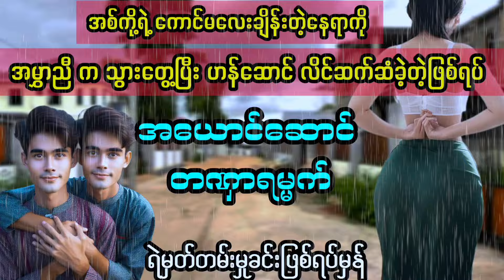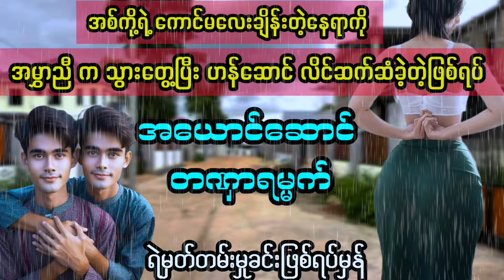( အယောင်ဆောင် တဏှာရမ္မက်)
ဒီအောက်က ချန်နယ်တွေမှာလည်း နေ့စဥ်အသစ်တင်ပေးနေပါတယ်📌👉